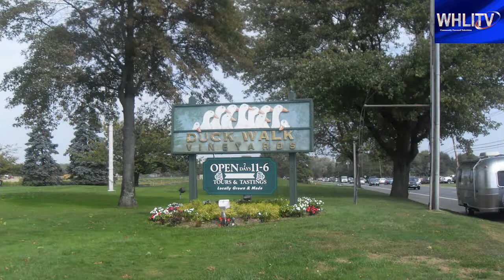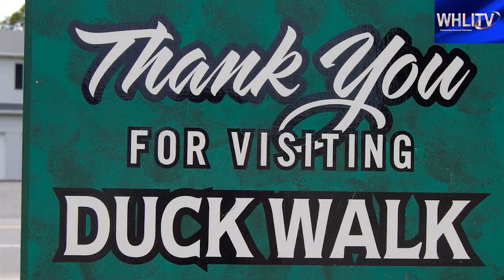Duckwalk vineyards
Duck walk vineyards, Long Island, New York